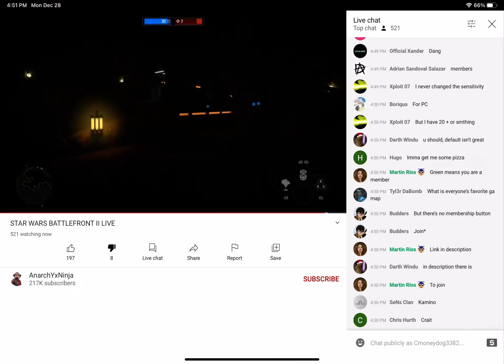Anarchyxninja being a bad person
What a turd